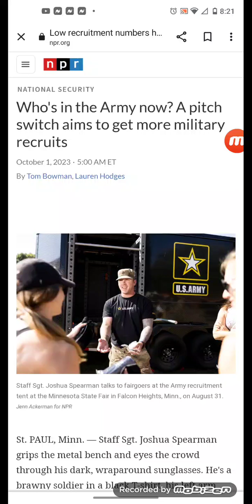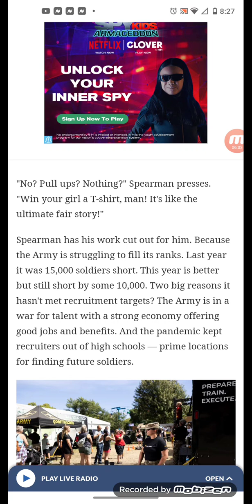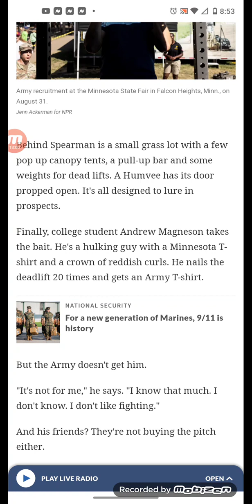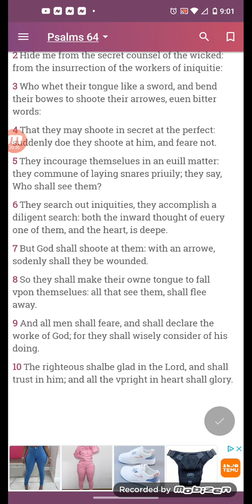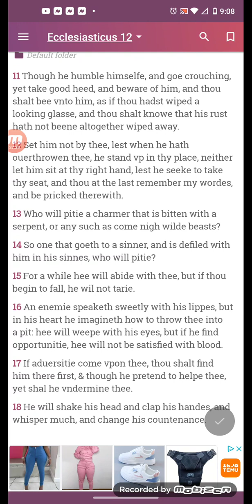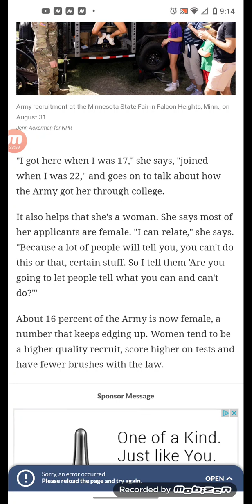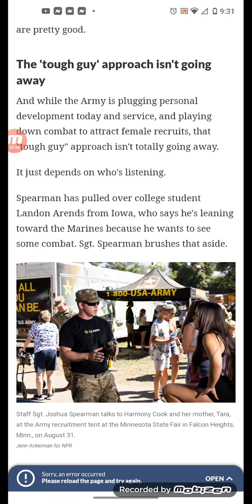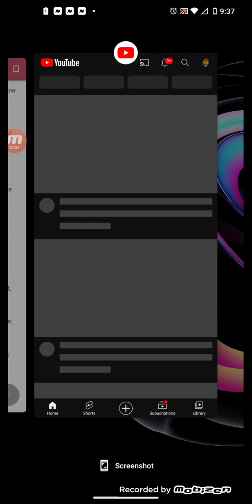US military modifies requirements to tackle enlistment shortages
This man is trying everything in his power to recruit your sons & daughters for his military 🪖🎖️